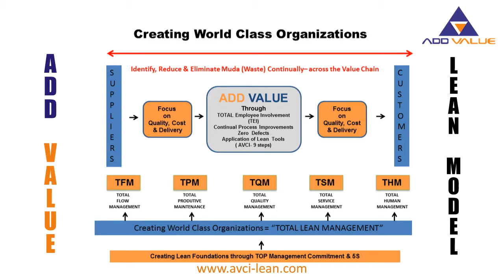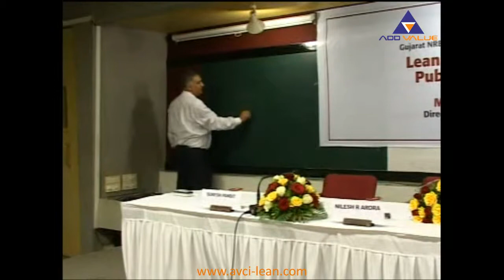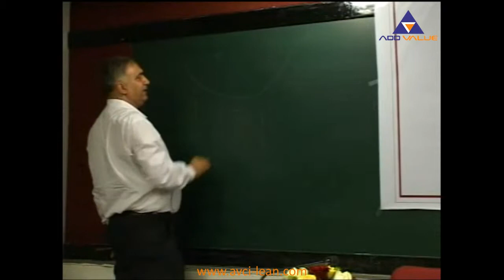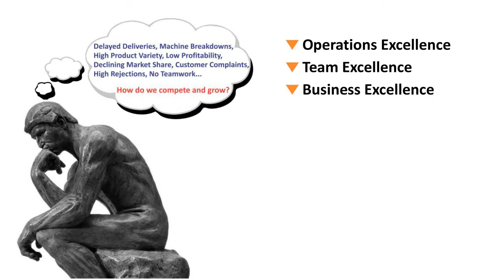Lean in Public Governance Part 3 / 3 - Lean Manufacturing Training | Nilesh Arora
Lean Government refers to the application of lean management principles and methods to both identify and then implement the most efficient, value-added way to provide government services. Government agencies have found that when Lean methods are implemented, they see an improved understanding of how their processes work that facilitates the quick identification and implementation of improvements and that builds a culture of continuous improvement.

 Lean government proponents generally believe that the government should cut out "waste" and "inefficiency" from government organizations; this will result in better services overall, as well as more value for tax-supported programs and services. Generally, proponents also see that a Lean government is a means to expand the capacity of government to provide more services per unit of investment.

Connect with Nilesh Arora for any of the following:
1. Scheduling a FREE Private "ZOOM" Manufacturing Excellence Call
2. Speaking Engagements for MSME sectors
3. Developing Profitable Business Modelling
4. Building a Manufacturing Strategy
5. Implementing Lean Manufacturing
6. Building World-Class Organizations

LinkedIn Company Profile: ADDVALUE Inc.

NILESH ARORA BIO:
Business Coach, Lean Manufacturing Trainer, Operational Excellence Consultant,
Founder Partner - ADDVALUE Consulting Inc.
Nilesh Arora has assisted several organizations across Asia Pacific, Africa, Middle East over the past 20 years, develop excellence and enhance profitability through Lean Manufacturing & Operational Excellence.